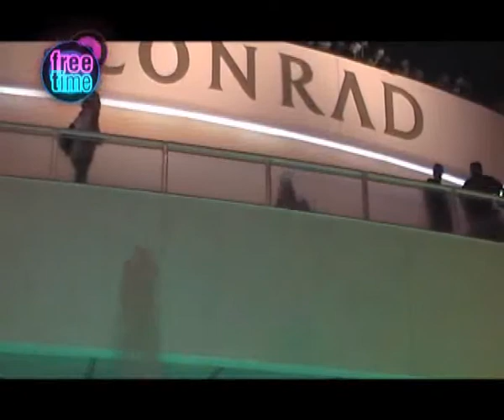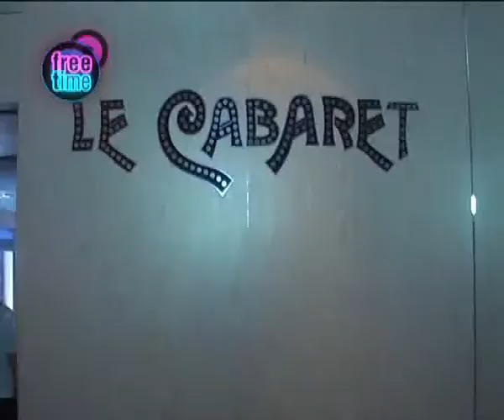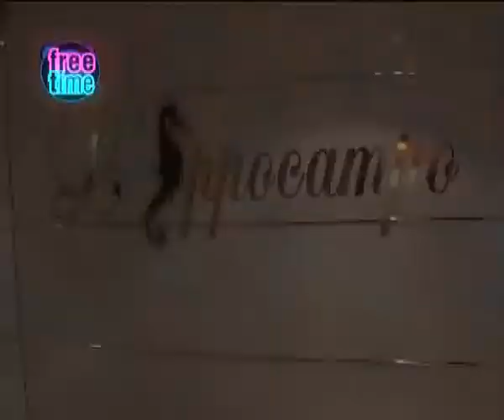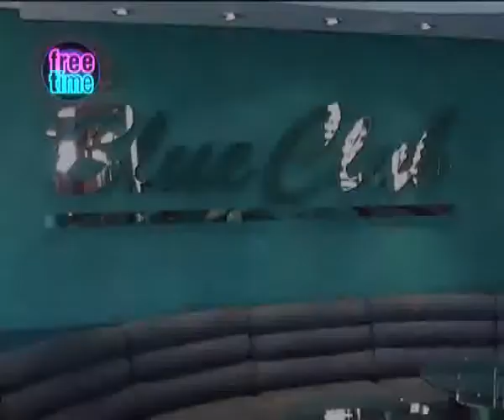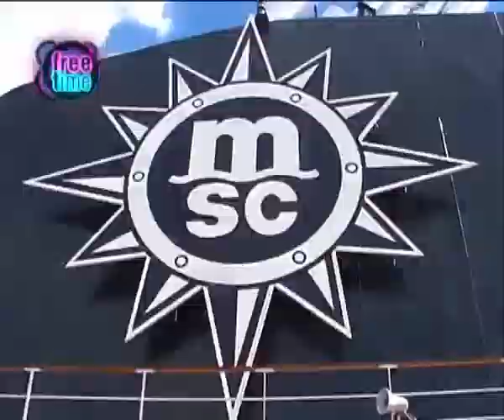FreeTime TV - Demo Part.1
Programa de espectáculo e información. Free Time TV.